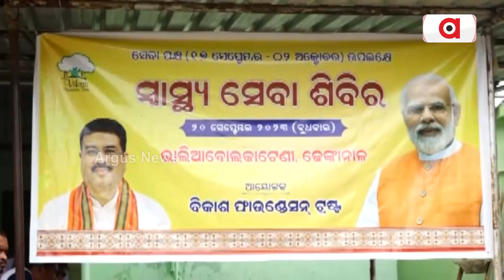Bikash Foundation Organises Free Health Check-up Camp To Mark PM Modi Birthday In Dhenkanal